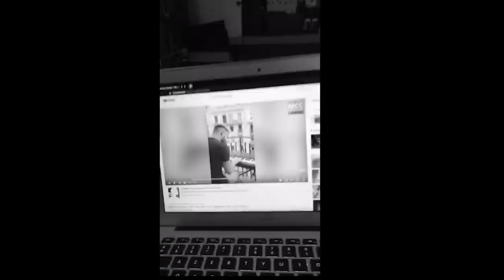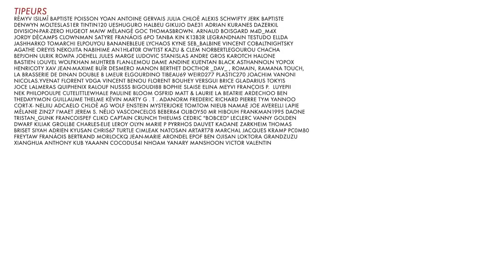BADNEWS CONFINEMENT #19 - MEURTRE AU TELEPHONE